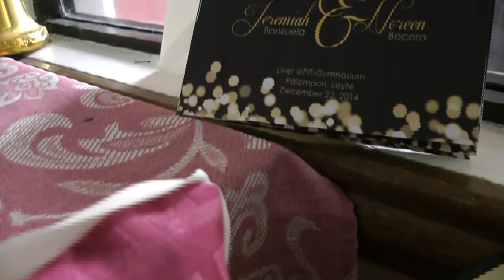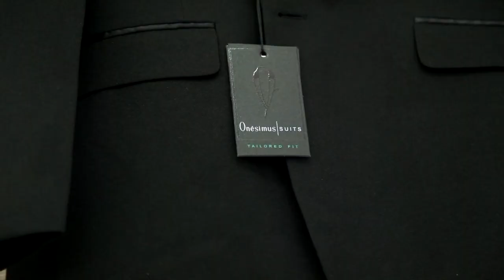Ayah & Noreen---Unfailing Love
Photo & VIdeo: Miquicar Studio
Florist: Arnel Ugdamin